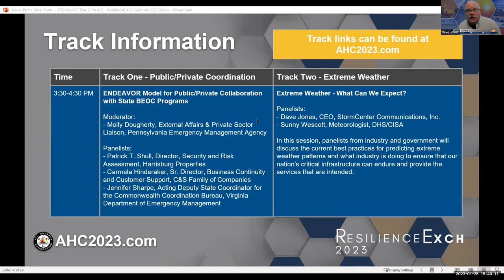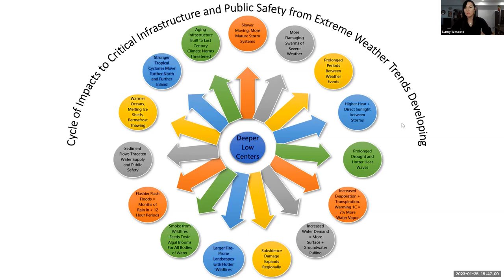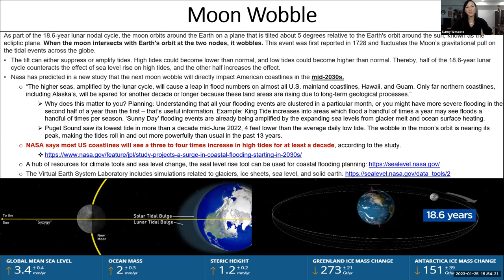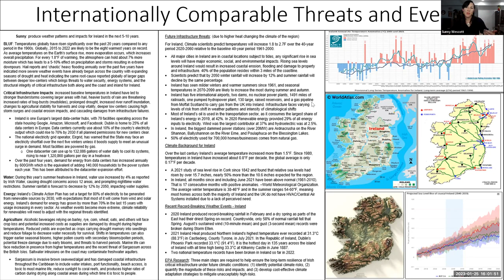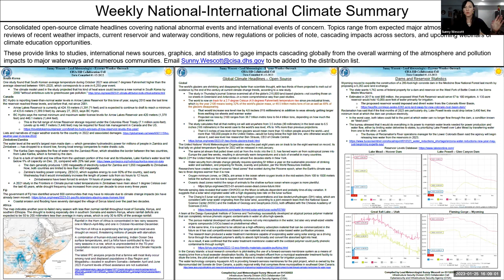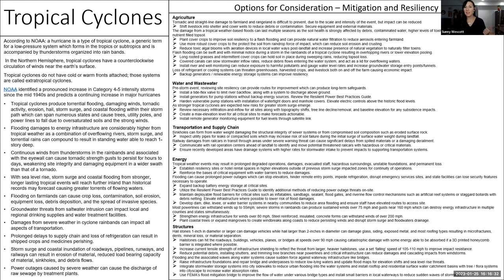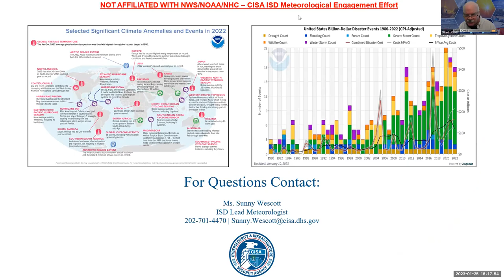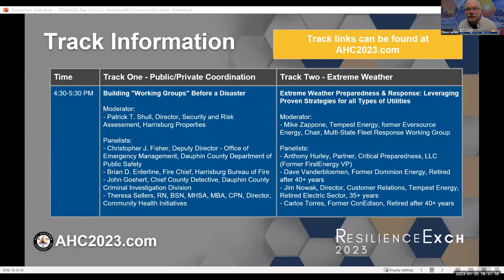Extreme Weather - What Can We Expect?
Extreme weather has become a reality for industry and government causing past planning methodologies to become ineffective or even obsolete at times. Additionally, long-term impacts will affect future policy, research, and investments that rely upon predictable weather expectations and patterns. In this session, panelists from industry and government will discuss the current best practices for predicting extreme weather patterns and what industry is doing to ensure that our nation's critical infrastructure can endure and provide the services that are intended.

Attendees will:
- Better understand the best practices being used by NOAA and NWS to predict extreme weather
- Learn what weather-related extremes are more likely over the next 5-10 years
- Obtain Considerations for long-term strategic planning for emergency management, business continuity, and continuity of operations
- Gain access to valuable resources regarding weather anomalies (websites, tools, papers) that provide actionable information for increased prep